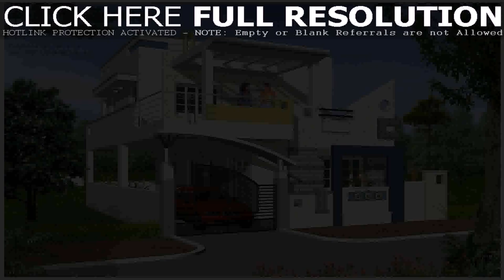House Plan India Free Design